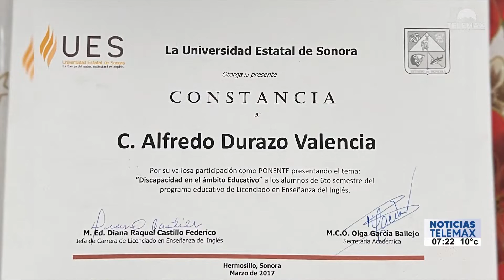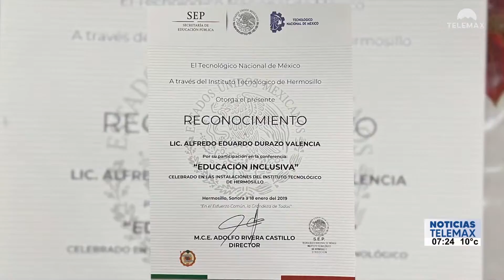Premio Municipal de la Juventud 2022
Hermosillo | Entregan el Premio Municipal de la Juventud 2022 para la categoría Discapacidad e Integración Social al licenciado en periodismo Alfredo Eduardo Durazo Valencia.

Fragmento de NoticiasTelemax con Rosalba Wong y Tadeo López Rojas del 19 de diciembre de 2022.